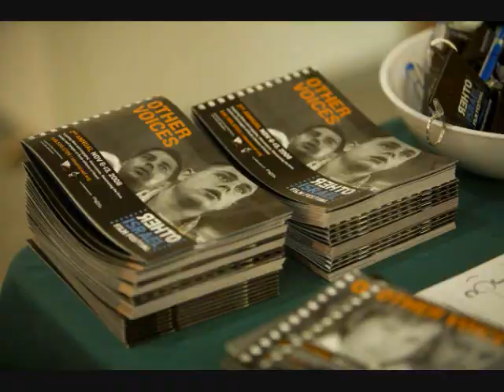Pictures from the 2nd Annual Other Israel Film Festival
View pictures from our events and discussions, with audience memebers, guest speakers and festival staff.